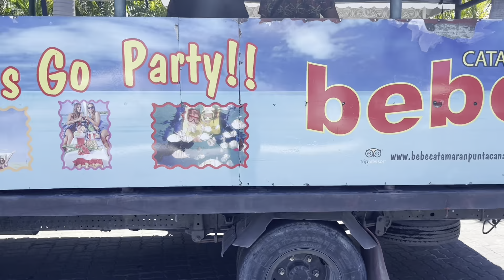DE AVENTURA EN REPÚBLICA DOMINICANA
DEMASIADA DIVERTIDA